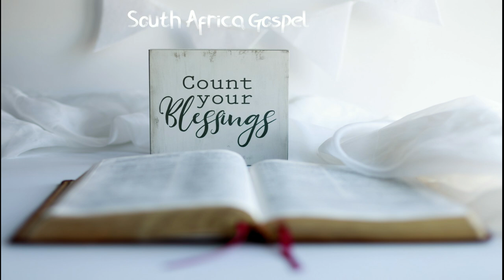South Africa Gospel #17| Betusile Mcinga, Teboho Moloi,Takie Ndou,Putuma